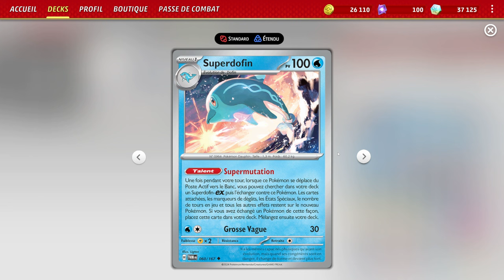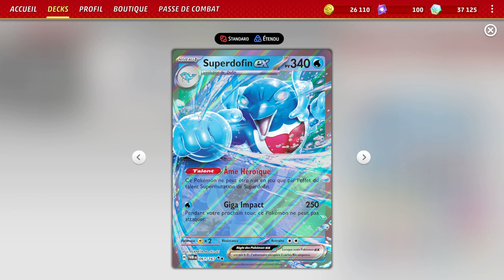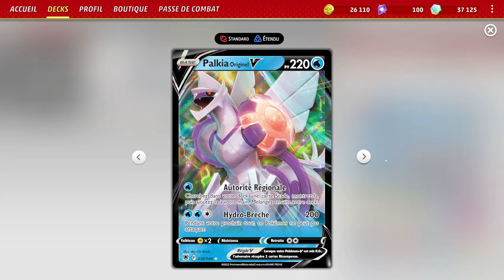LE DAUPHIN BODYBUILDER A 340 PV ! Deck Superdofin ex : Pokémon TCG Live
Salut à tous ! Dans cette vidéo, je vais jouer les nouvelles cartes Superdofin et Superdofin ex ! Ces nouvelles cartes sont très puissantes et profite de la mécanique du switch.

Pokémon : 10
2 Bibarel BRS 121
4 Palafin TWM 60
1 Manaphy BRS 41
2 Origin Forme Palkia V ASR 39
1 Finizen OBF 60
2 Origin Forme Palkia VSTAR ASR 40
1 Radiant Greninja ASR 46
3 Palafin ex TWM 61
2 Bidoof CRZ 111
3 Finizen TWM 59

Dresseur : 11
4 Ultra Ball SVI 196
4 Switch SVI 194
4 Irida ASR 147
2 Earthen Vessel PAR 163
4 Buddy-Buddy Poffin TEF 144
1 Counter Catcher PAR 160
2 Super Rod PAL 188
3 Iono PAF 80
1 Prime Catcher TEF 157
2 Boss's Orders PAL 172
2 Beach Court SVI 167

Énergie : 1
10 Basic {W} Energy SVE 3